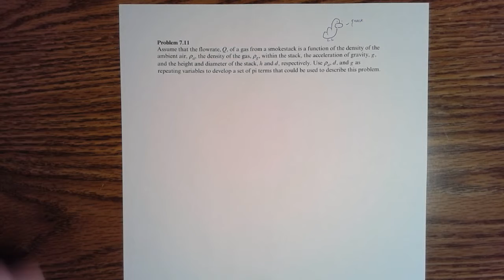Session 10.2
Pi Terms!